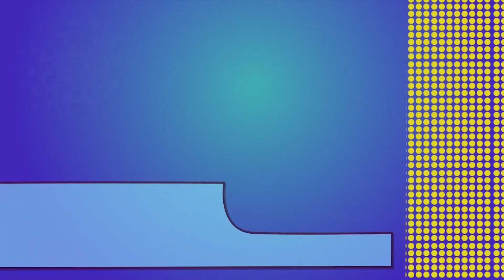Episode 174: “How´s Luis getting on?” - NIVEL INTERMEDIO | Inglés Online TVE